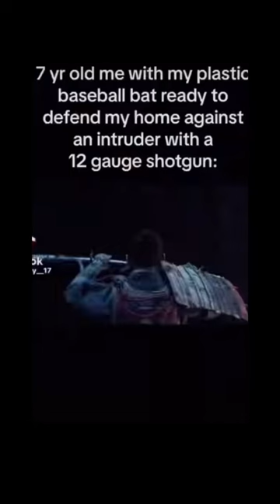Plastic baseball bat